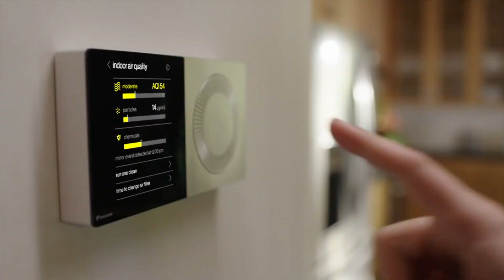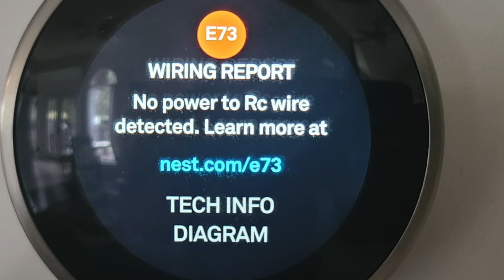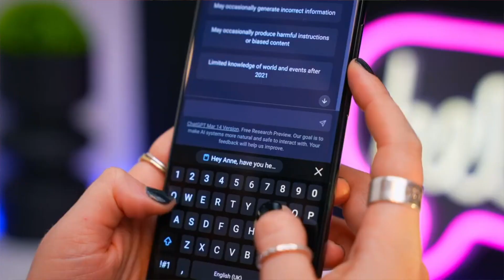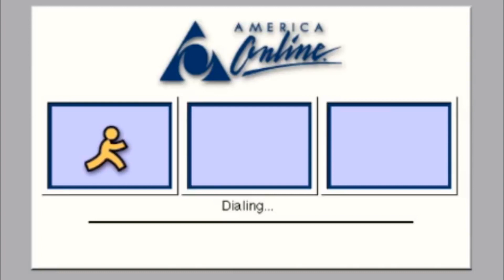Smart HVAC Systems: The Future of Heating and Cooling with AI Technology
In this video, Joshua Griffin, an expert in the HVAC industry, explores the exciting potential of smart HVAC systems powered by AI technology. Josh breaks down the benefits of these advanced systems, including increased energy efficiency, cost savings, and improved comfort levels for homeowners. He also discusses the diagnosing and repairing of HVAC systems for technicians in the field and how their day to day work will be affected. With Josh's expert insights and easy-to-understand explanations, viewers will learn how AI technology is transforming the way we approach heating and cooling in our homes and commercial buildings. He'll also delve into the latest trends and innovations in the industry, including predictive maintenance and autonomous control systems.
Join Josh as he provides a comprehensive overview of the future of HVAC with smart, AI-driven systems.

Chapters
0:00 Intro: AI in the heating and air industry
0:27 Will AI replace HVAC jobs?
0:55 AI abilities
1:45 AI changing HVAC for Pros
4:57 Remote connecting monitoring
5:50 AI optimizing efficiency and comfort
8:09 AI helping homeowners research HVAC
9:54 Outro